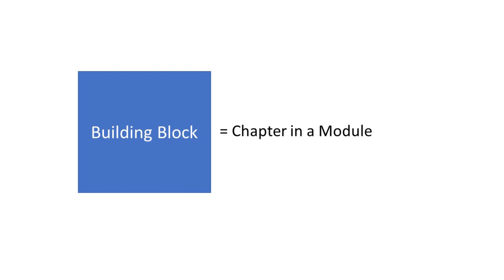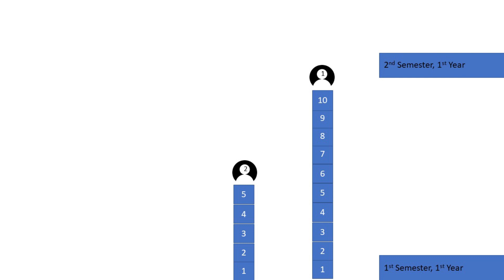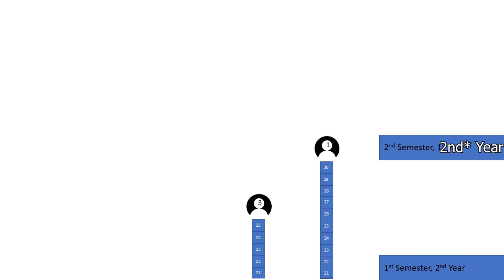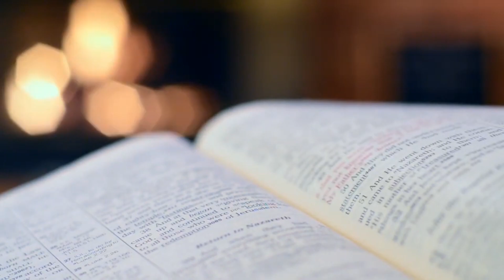Why so many students drop out of STEM Degrees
My take on why STEM Degree dropout rates are so high.
I hope this makes sense, it made sense when I recorded it.